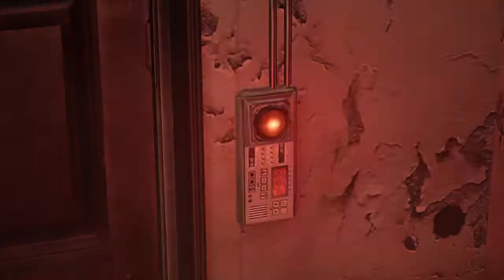Let's Play RESIDENT EVIL 6 part 1 Leon and Helena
Hey people hope all is well, relax with us as we start Resident Evil 6